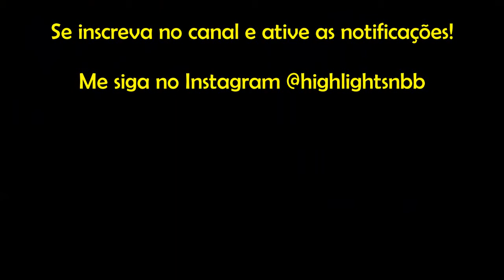Maique Highlights - "WHATS POPPIN"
Melhores lances e jogadas do pivô Maique do Paulistano na temporada 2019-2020. Só DUNK PESADA!!!
Best plays by Paulistano's center Maique in the 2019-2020 season. Amazing dunks!!!

MEDIAS NA TEMPORADA/STATS THIS SEASON:
7.7 pontos
5.2 rebotes
0.6 assistência
11.4 eficiência
70.9% 2P%
38.9% 3P%

MEDIAS NA CARREIRA/CARRER STATS
4.4 pontos
3.1 rebotes
0.4 assistências
6.1 eficiência
55.8% 2P%
36.2% 3P%